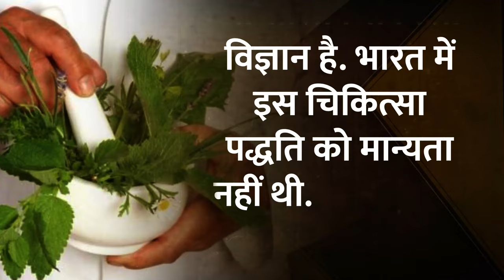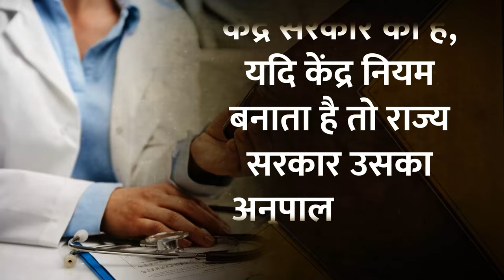न इंजेक्शन, न दवाई, योगी लेकर आए इलाज का ऐसा मॉडल, दुनियाभर के हेल्थ एक्सपर्ट मिला रहे योगी को फोन!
जब पूरी दुनिया में वैक्सीन को लेकर सवाल उठ रहे थे, वैज्ञानिक से लेकर आम आदमी तक इस बात को लेकर चिंतित था कि पता नहीं अब आगे क्या होगा,. तब उत्तर प्रदेश में योगी सरकार एक ऐसा काम कर रही थी, जिसे सुनकर आप योगी के विरोधी होंगे, तब भी ताली बजाएंगे, यहां तक इलाहाबाद हाईकोर्ट की लखनऊ बेंच के जज साहब ने भी कह दिया कि ये तो बढ़िया है.